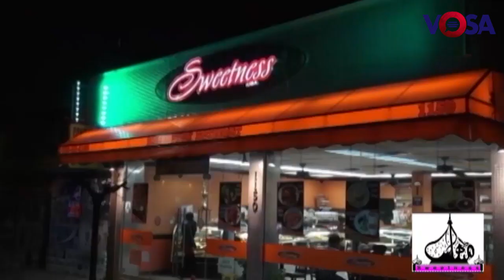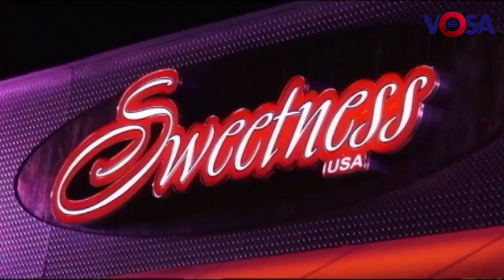Kashmir ki Pukar Episode 11